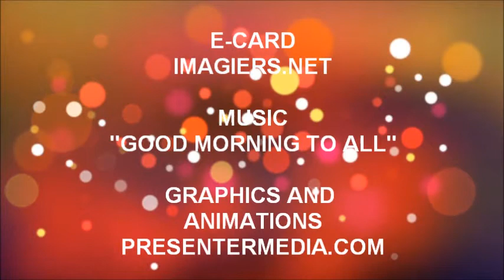FELIZ ANIVERSÁRIO SOLVEIG